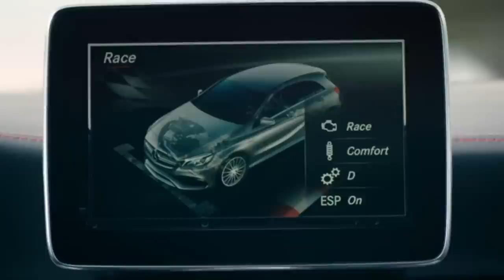Adriano Calvão » Reaction Series - Powered By Mercedes A45 AMG 381CV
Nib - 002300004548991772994